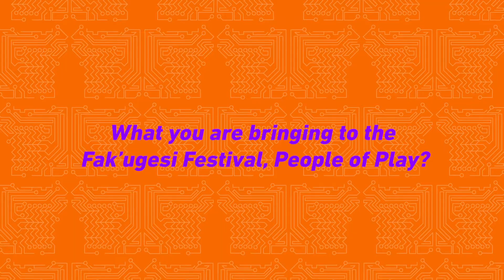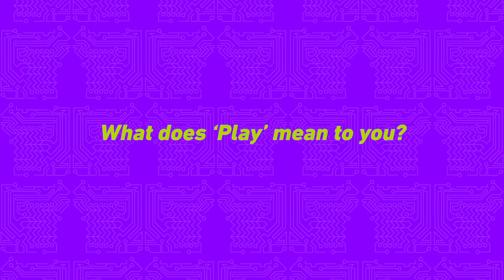PEOPLE OF PLAY: WALID SULTAN MIDANI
Walid Sultan MIDANI represents Yourun Ltd & DigitalMania SA for Fak'ugesi Festival 2020 'PEOPLE OF PLAY', curated with Vic Bassey and a feature project of Fak'ugesi African Digital Innovations Festival's FAK’UGESI ARCADE in partnership with the French Institute of South Africa and the Gauteng Film Commission.